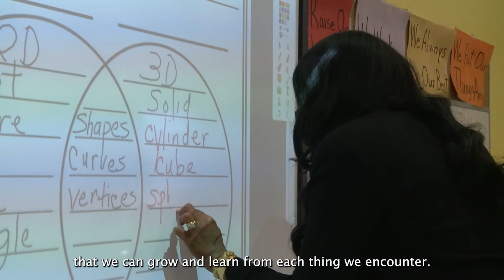A Day in the Life of LaChanze Thomas-Briggins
Kindergarten Teacher, Greynolds Park Elementary School

LaChanze Thomas-Briggins comes from a family of Kindergarten educators who believe values are best fostered in their young students. She furthers her impact after the school day with the Young Men of Distinction and Young Women of Sophistication programs.